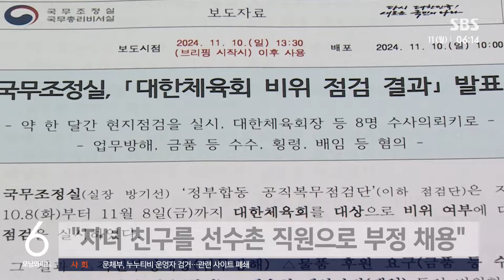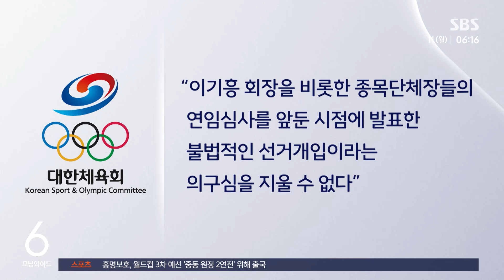"부당 채용 · 횡령 혐의"…체육회장 수사 의뢰 / SBS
〈앵커〉

세 번째 연임에 도전하는 이기흥 대한체육회장이 직원 부정 채용 등의 비위를 저지른 혐의로 경찰에 넘겨지게 됐습니다. 이 회장은 자녀의 친구를 국가대표 선수촌에 취직하도록 해주고, 직원들에게 상습적으로 욕설과 폭언을 한 혐의를 받고 있습니다.

〈기자〉

대한체육회 비위여부를 조사해 온 국무조정실 정부합동 공직복무점검단이 이기흥 대한체육회장의 부정 채용 혐의를 발견했다고 밝혔습니다.

지난 2022년 9월, 진천 국가대표선수촌 내 훈련 관리 업무 직원으로 자녀 친구를 부정 채용한 혐의입니다.

이 회장은 선수촌 고위 간부에게 이력서를 전달하고, 국가대표 경력과 2급 전문스포츠지도자 자격 등 자격 요건 완화를 수 차례 지시한 것으로 조사됐습니다.

이 과정에서 내부 보고를 묵살하고 지시에 반대하는 채용부서 장을 교체한 사실도 드러났습니다.

[서영석/국무조정실 공직복무관리관 : 체육회장이 지정한 특정인은 32대 1의 경쟁률을 뚫고 최종 채용됐습니다. 체육회의 공정한 채용 업무를 방해한 것으로 형법상 업무방해 혐의에 해당합니다.]

국조실은 이 회장이 한 스포츠종목단체 회장에게 파리올림픽 관련 주요 직위를 맡기는 대가로 선수 제공용 보양식과 경기복 등 8천만 원을 대납하게 했다는 진술도 확보했습니다.

이 회장은 또 98명으로 구성된 파리올림픽 참관단에 지인 5명을 추천하고, 애초 계획에 없던 관광 등의 특혜를 제공한 것으로 조사됐습니다.

정부는 이 회장 등 대한체육회 간부와 직원 8명에 대해 경찰 수사를 의뢰하겠다고 밝혔습니다.

[강유정/더불어민주당 의원 (지난 9월, 국회 문체위) : 3선 하실 겁니까?]

[이기흥/대한체육회장 (지난 9월, 국회 문체위) : 그건 아직 결정을 안 했습니다.]

[강유정/더불어민주당 의원 (지난 9월, 국회 문체위) : 다시 여쭙겠습니다. 3선 하고 싶은 마음 있으십니까?]

[이기흥/대한체육회장 (지난 9월, 국회 문체위) : 적정한 시점에 공개적으로 발표를 할 겁니다.]

대한체육회는 입장문을 내고 "국조실 발표에 동의할 수 없다"며 "이기흥 회장을 비롯한 종목단체장들의 연임심사를 앞둔 시점에 발표한 불법적인 선거개입이라는 의구심을 지울 수 없다"고 주장했습니다.

(영상취재 : 김균종, 영상편집 : 남 일)